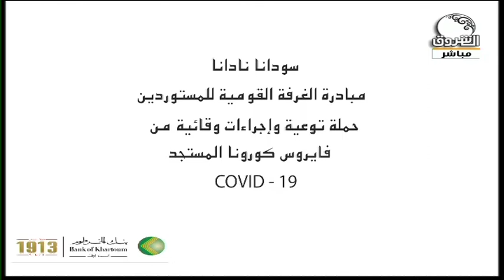خليك في البيت ــ 13 مايو 2020